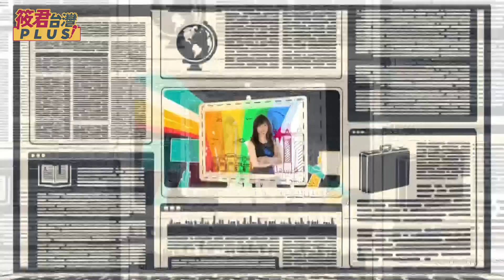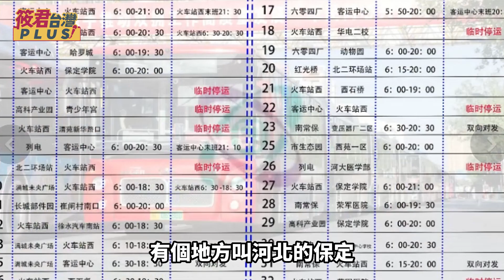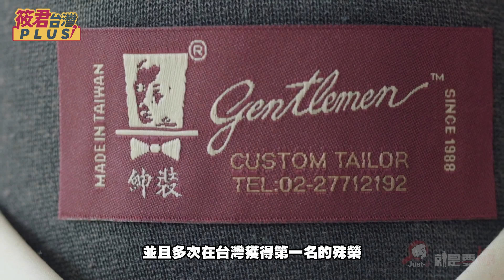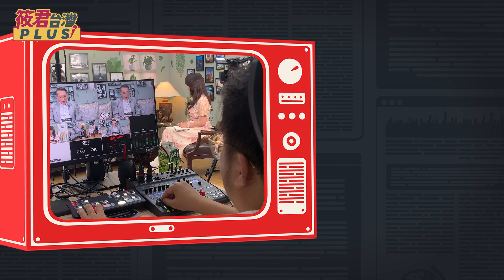攻台是傻子 習近平的覺醒與恐懼/中共轉移經濟危機焦點? 宋國誠示警:習近平走軍事冒險主義 / 宋國誠:華獨.台獨.現狀 皆中共攻台藉口｜20230724｜@hc.taiwanplus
1.銀行轉帳：
元大銀行(806)東板橋分行
戶名：廖筱君
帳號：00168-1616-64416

📌宋國誠:華獨.台獨.現狀 皆中共攻台藉口
📌中國經濟面臨墜崖邊緣 攻台機率大降
📌恆大地產虧8千億人民幣 地方財政崩盤
📌無職假.欠薪.建設停 中國房產泡沫連環爆
📌一帶一路債臺高築 宋國誠:內外債釀通縮
📌轉移經濟危機焦點 習走軍事冒險主義?